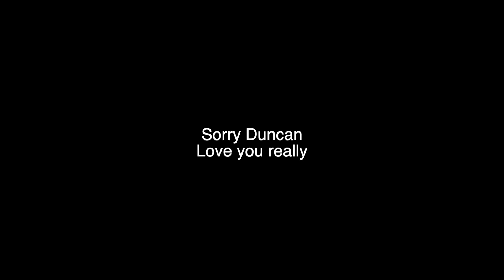Flight Club - Dead By Daylight Highlights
We bring out the sadistic side in ourselves by becoming killers and chasing each other. resulting in some truly funny moments that only we could come up with! Here are the highlights, enjoy!